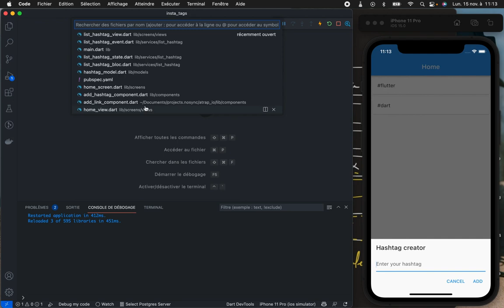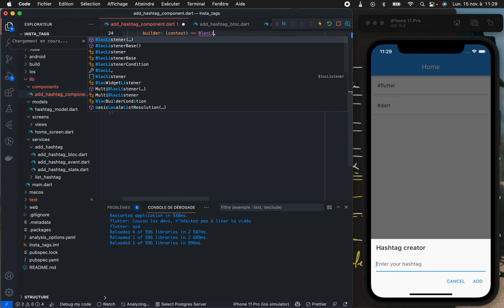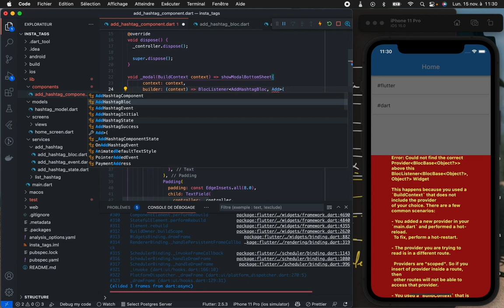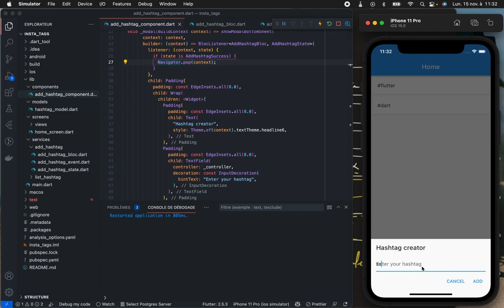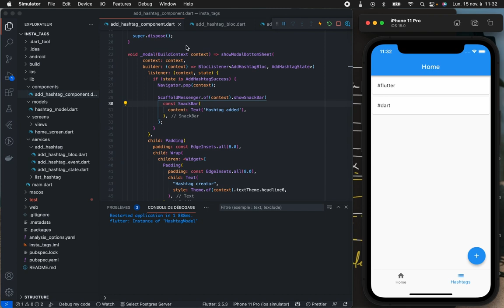Flutter TextField et TextEditingController - Créer un formulaire avec Flutter